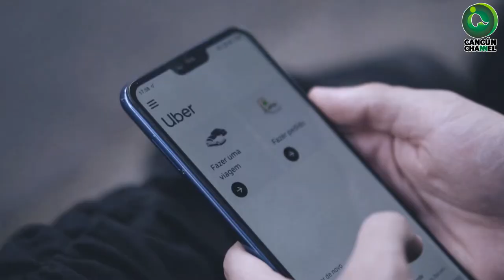UN ATENTADO LA INICIATIVA DE ERIKA CASTILLO: UBER